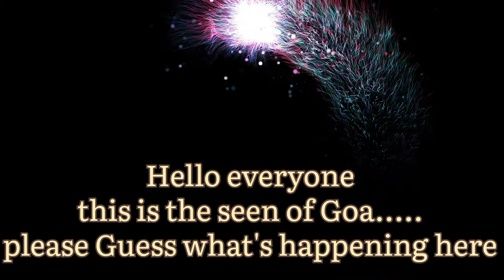Goa india || Guess what's happening here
Hello everyone wellcome back to my youtube channel